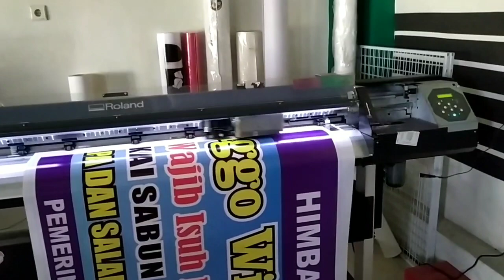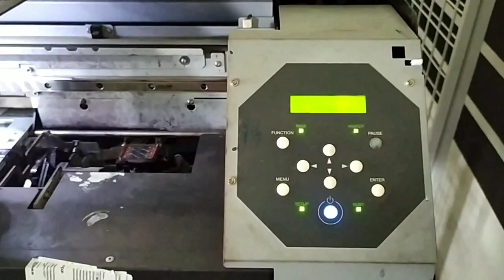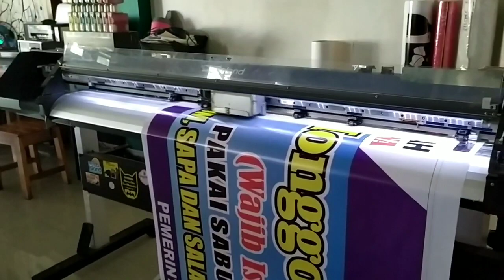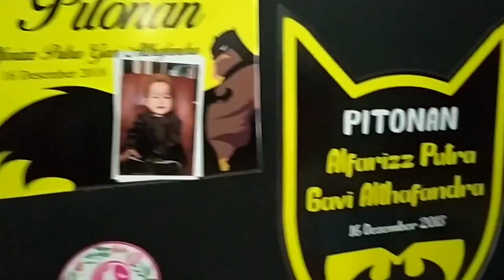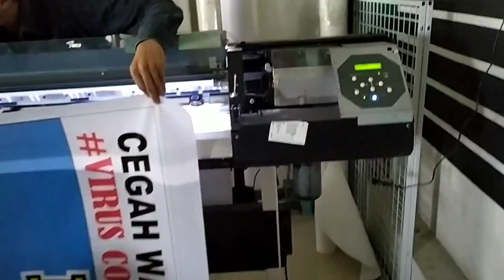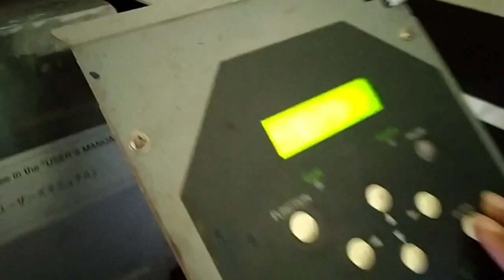Mesin Indoor Roland VS 640 - Review Singkat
Tips & Triks